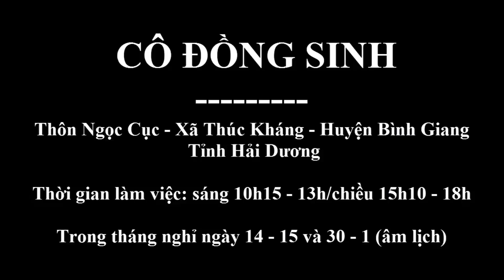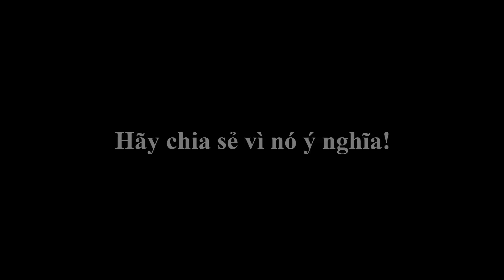Cô đồng sinh: Sang năm, cụ tìm vợ cho cháu | Đồng Âm - 23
XIN HÃY CHÚ Ý:

1. VIDEO mang tính chất THAM KHẢO - HÃY là người xem THÔNG THÁI.

2. KHÔNG khuyến khích bạn VỘI đặt niềm tin vào TÂM LINH có trong video này - HÃY đặt niềm tin ĐÚNG CHỖ.

THÔNG TIN CƠ BẢN:

1. Người làm việc: Cô đồng Sinh (Tên thật là Nguyễn Thị Sinh) – Năm sinh 1970
2. Thời gian làm việc: Sáng 10h15 - 13h/ Chiều 15h10 - 18h
3. Trong tháng nghỉ ngày 14 -15 và 30 - 1 (Âm lịch)
4. Địa chỉ: Thôn Ngọc Cục - Xã Thúc Kháng - Huyện Bình Giang - Tỉnh Hải Dương (Từ Quán Gỏi đi vào khoảng 9 km)
5. Số lượng vong linh có thể áp trong ngày từ 10 đến 12 gia đình.
6. Việc áp vong là hữu duyên nên không xếp nốt, không xếp chỗ, vong nhà ai lên tự khắc gọi con cháu.
7. Không thu bất kỳ lệ phí nào và việc biếu tiền cho vong xuất phát tại tâm mỗi chúng ta.
8. Tại nhà mẹ đẻ Cô đồng Sinh (cách nhà Cô đồng Sinh khoảng 100 m) có hỗ trợ chỗ ăn ngủ qua đêm: Cơm 6 người/mâm với giá 30k/người, ngủ từ 30k đến 50k/đêm.
9. Tại nhà Cô đồng Sinh có bán đầy đủ lễ, các bác chỉ cần mua 1 thẻ hương và 1 gói bánh tại đó với giá 30k để thắp hương; tiền đèn nhang tùy tâm 5k, 10k, 20k.
10. Ghi tên các cụ (khoảng từ 1 đến 5 cụ) cần mời lên để Cô đồng Sinh nhập sổ cho các Quan quản lí chân linh tới tại gia tiên nhà Cô đồng Sinh.

QUAN TRỌNG NHẤT:

1. Khi đi nên khấn các cụ thật kĩ tại mộ phần hoặc tại ban thờ gia tiên; báo cáo đầy đủ rằng chúng ta sẽ đi đâu? địa chỉ nơi đến như nào? có việc gì quan trọng cần hỏi ý kiến các cụ?

2. Vong lên ngay lập tức nhưng cũng có thể sẽ mất 5 ngày, 10 ngày hoặc lâu hơn nữa. Vậy lời khuyên là nên chuẩn bị thật kỹ ngay từ khâu ban đầu nếu các bạn đã thực sự tín tâm.

Chúc các bạn toại nguyện !